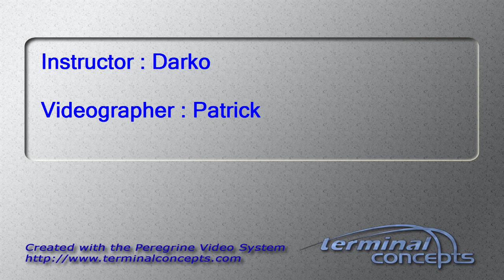Kim Rowe's Tandem skydive!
Kim Rowe's tandem skydive on Sunday, July 13, 2014 with Darko at Skydive Indianapolis.  Located in Frankfort, IN, Skydive Indianapolis is THE place for tandem, AFF and experienced skydivers.  Come out and Skydive Indiana, Skydive Kentucky, and Skydive Ohio!